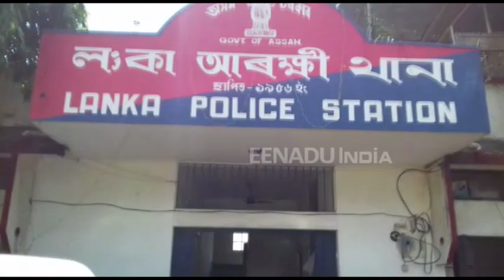লংকাত হিজবুল মুজাহিদীনৰ লগত জড়িত এজনক আটক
অসম আৰক্ষীয়ে ক্ৰমাগত ভাৱে আটক কৰিছে হিজবুল মুজাহিদীনৰ লগত জড়িত ইজনৰ পিছত আনজন সদস্য । দেওবাৰে পুৱতি নিশা খেৰণীৰ ১নং মচকাৰ পৰা আৰক্ষীয়ে আটক কৰে লামডিঙৰ হাতিকালিৰ অভিমুন্য চৌহান নামৰ এজন ব্যক্তিক । আটক অভিমূন্য চৌহান কামৰুজ জামানৰ লগত অস্ত্ৰ যোগানত অভিযুক্ত।